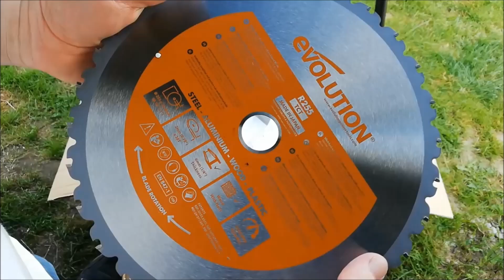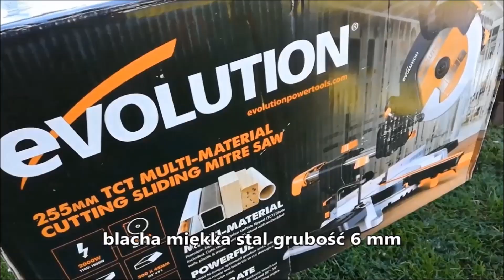Pilarki EVOLUTION które POLECAM FURY1-B, R185 CCSL, R185 CCSX, R210 CMS, R255 SMS PLUS, R255 SMS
Kolejny film narzędzi które polecam
Narzędzia marki EVOLUTION, są to między innymi model serii zielonej dla majsterkowicza, pilarka ręczna Evolution FURY1-B, pilarka tarczowa Evolution R185 CCSL ta seria przeznaczona dla bardziej zaawansowanych użytkowników jak również model pilarki ręcznej EVOLUTION R185 CCSX z prowadnicami do bardzo precyzyjnych cięć. Kolejną bardzo dobrą piłą jest piła ukosowa EVOLUTION R210 CMS bez posuwu, lekka i super sprawdzi się na budowie,  piła stołowa EVOLUTION model R255 MTS. Piły profesjonalne tej marki zaawansowane technicznie to piła ukosowa EVOLUTION R255 SMS PLUS oraz model R255 SMS.
Piły i pilarki tej marki są bardzo wytrzymałe a jakość ich wykonania jest na bardzo wysokim poziomie a główną cechą tych pił jest cięcie wielu materiałów w tym stal, drewno i tworzywa, dlatego polecam je każdemu.
Zapraszam do oglądania jest to taka kompilacja narzędzi EVOLUTION a na stronie producenta są inne modele dostępne za przyzwoitą cenę.